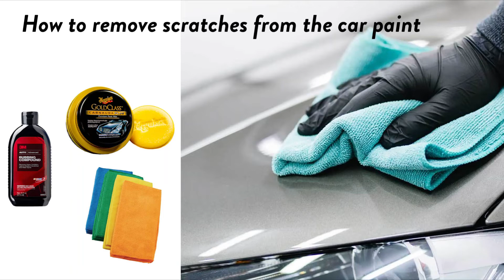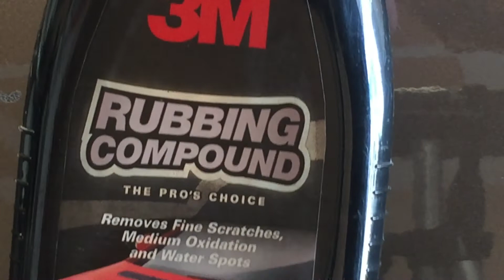How to remove scratches and swirl marks from car paint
If you have swirl marks and or inflicted scratches, you can easily remove with  using rubbing compound. Step by step